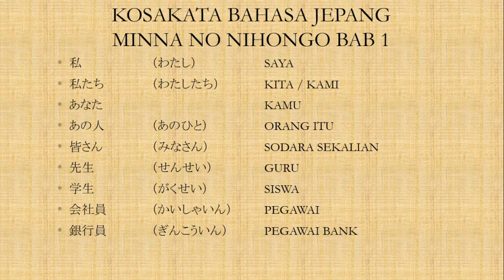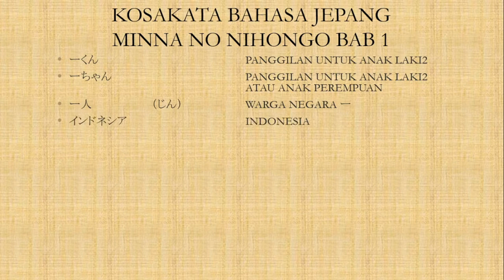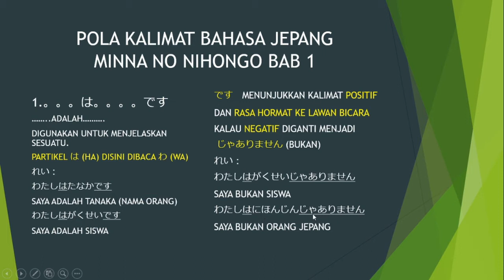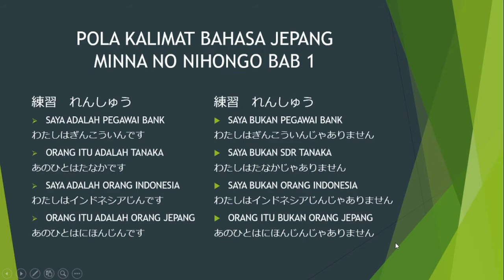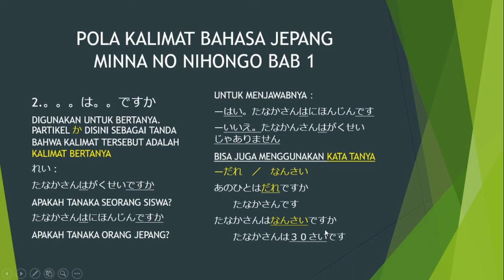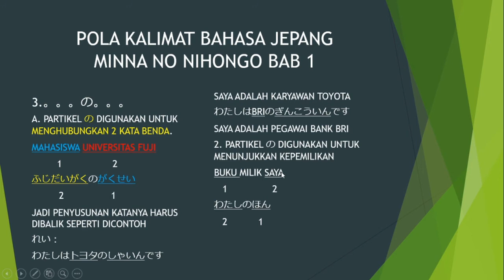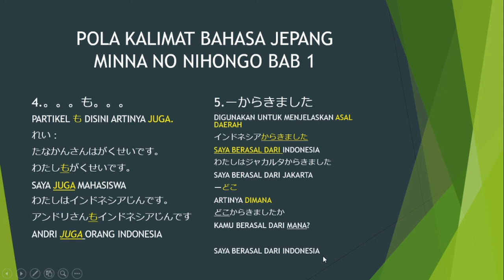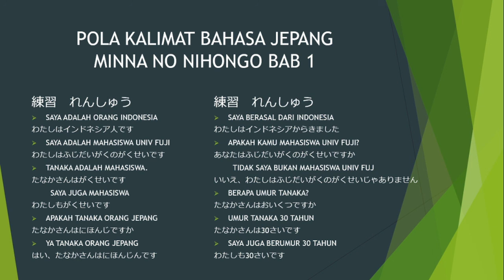Belajar bahasa jepang - minna no nihongo I bab 1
Berikut adalah video mengenai bahasa jepang dasar. pada video kali ini, materi yang dibahas adalah kosakata dan penjelasan dari bab 1 buku minna no nihongo I